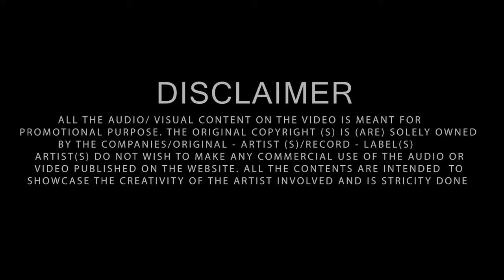Tum Se X Apna Bana Le | Remix | Arijit Singh | Raghav Chaitanya | DJ Varun London | Shahid K | 2024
Perfect blend of Tum Se X Apna Bana Le Club Remix by your favorite Music Producer DJ Varun London

Singer : Sachin-Jigar, Raghav Chaitanya, Varun Jain
Lyrics: Indraneel
Director of Choreography- Piyush- Shazia
Programming & Arrangements- Sachin: Jigar
Additional  Programming: Sahil Vishwakarma
Music Production Head: Romil Ved
Live Acoustic & Electric: Guitar: Sahil Vishwakarma
Live Flute : Tejas Vinchurkar
Backing Vocals: Sahil Vishwakarma
Recording Engineer: Swar Mehta @White Noise Studios
Mixed & Mastered by :- Eric Pillai @ FSOB, Mumbai

Lyrics
Alag tujhme asar kuch hai
Ke dikhta nahi magar kuch hai
Fidaa hoon main toh ek nazar bas
Ek nazar bas, ek nazar takk ke

Lage bhi toh ye aur kidhar ab
Aur kidhar dil sang tere lagg ke
Sahi woh bhi lage mujhko
Galat tujh mein agar kuch hai

Tum se kiran dhoop ki
Tum se siyaah raat hai
Tum bin main bin baat ka
Tum ho tabhi kuch baat hai

Teri yeh sohbat huyi
Mujhe naseeb hai jab se
Thoda toh behtar khuda kasam
Hua hoon main mujhse

Hai tu hi tu tassavur mein
Kahan apni khabar kuch hai